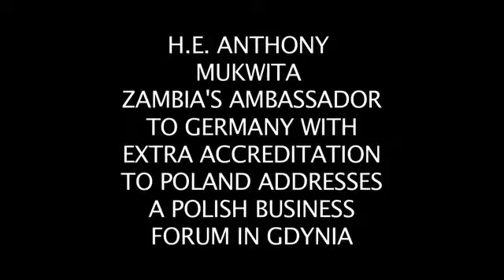AMBASSADOR MUKWITA ADDRESSES POLISH BUSINESS FORUM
Zambia's ambassador to Germany with extra accreditation to Poland Anthony Mukwita addresses a Polish business forum in Gdynia